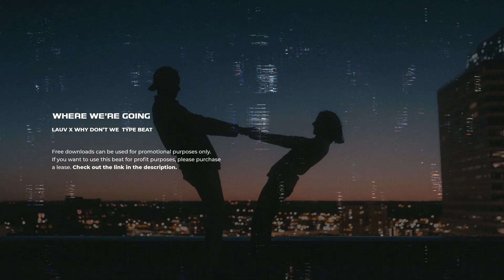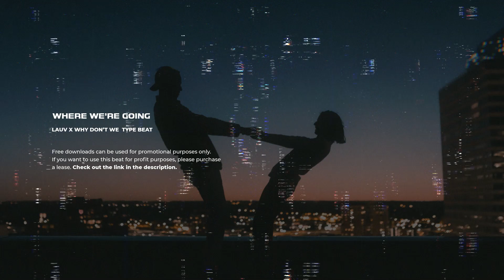FREE| Lauv x Why Don't We Type Beat 2023 "Where We're Going" Pop Instrumental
Thanks For 30K!! , lets get to 40K!
Timestamps:
0:00 - Intro
0:03- Verse 1
0:45 - Chorus 1
1:06 - Drop 1
1:28 - Verse 2
2:10 - Chorus 2
2:32 - Drop 2
2:53 - Outro
Key: D Major | BPM: 90